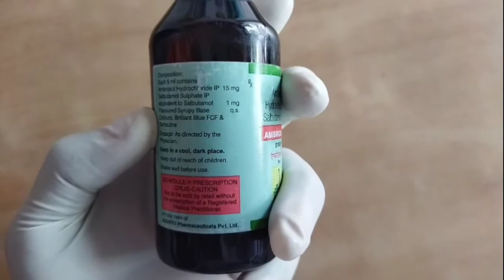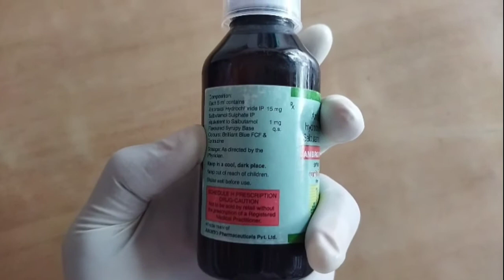Ambrodil S Syrup खांसी का इलाज ambrodil S Syrup uses banefit in Hindi Medicine News